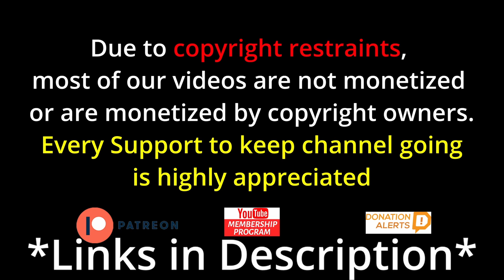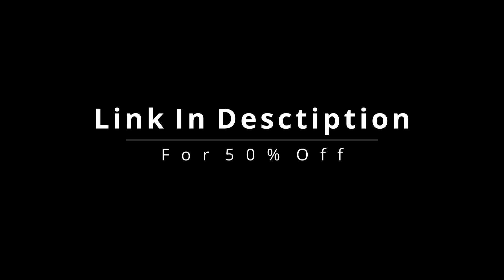SHAMAN - ТАНЦЫ НА СТЕКЛАХ Reaction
vibewithjudeo